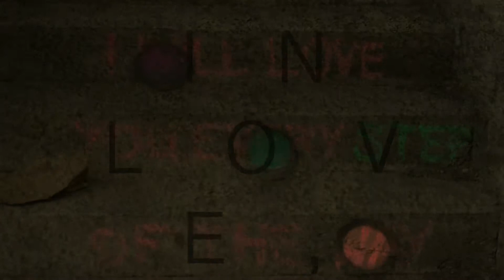0x3f - Lets Be Skeptics, Together - Let's Be Skeptics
Dunedin tourism video Directed and filmed by Tawahinga Butt and Phoebe Mackenzie

song: Let's Be Skeptics Together